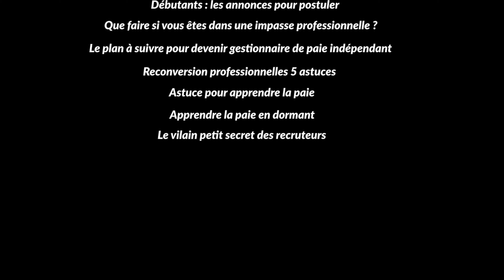Comment Vous Remettre A Jour En Paie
Comment vous remettre à jour en paie.
Dans cette vidéo, je donne des pistes pour savoir comment vous remettre à jour en paie.

Si vous voulez vous remettre à jour en paie pour à nouveau travailler en tant que gestionnaire de paie, c’est possible. Pour cela, vous devez travailler autour de deux axes : la théorie de la gestion de la paie et de la DSN et la pratique du logiciel de paie.

✔️ Pourquoi se mettre à jour en paie est différent d’apprendre la paie
✔️Ce qu’on attend d’un gestionnaire de paie
✔️Evaluer vos lacunes en paie facilement
✔️Corriger les lacunes par rapport à la DSN
✔️Les lacunes par rapport au logiciel de paie
✔️Combler vos lacunes pour vous mettre à jour en paie

Si vous voulez lire l’article Où Travailler Comme Gestionnaire De Paie ?